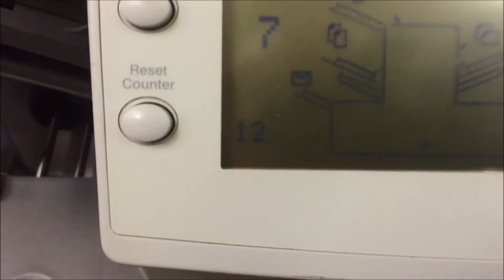Pitney Bowes DI350 folder inserter May 2018